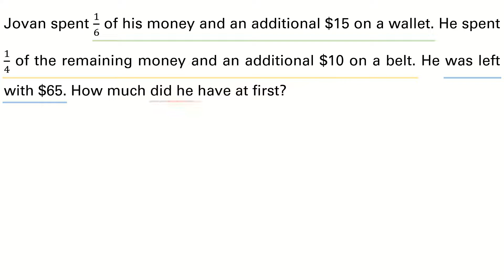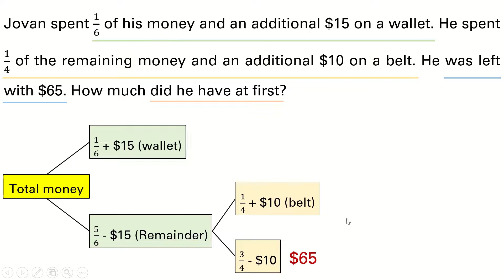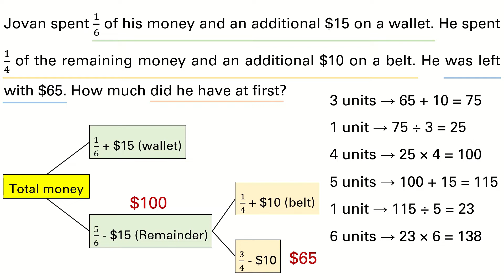Singapore Maths | Primary 5 | Fraction Word Problem | Q11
Fraction Word Problem
Branching Method